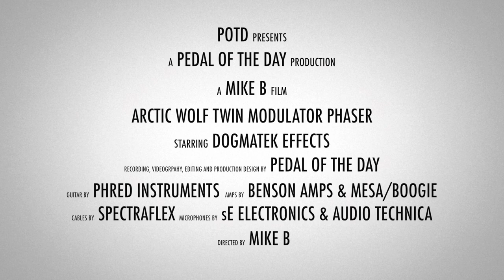Dogmatek Effects Pedals Arctic Wolf Twin Modulator Phaser (Stereo)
This is a demo video of the Arctic Wolf Twin Modulator Phaser effects pedal from Dogmatek Effects performed and produced by Pedal of the Day. for more effects pedal reviews and demos, and be sure to check out more of the videos here on our YouTube channel before you leave. Cheers!

Benson Amps Monarch + Mesa/Boogie Mark 5:25

Microphones by sE Electronics and Audio Technica

Audio Interface by Universal Audio Apollo Twin Duo